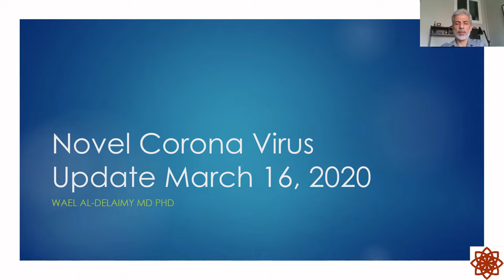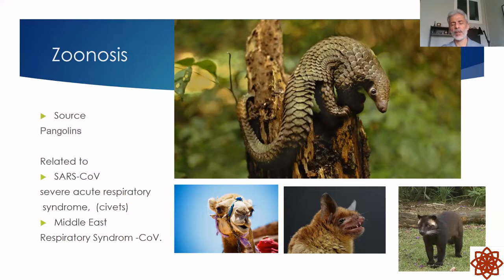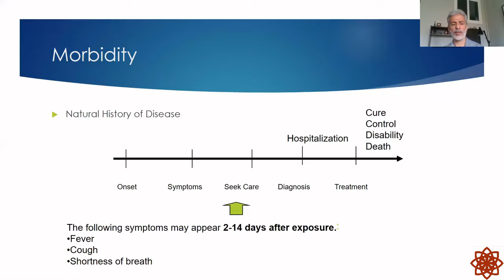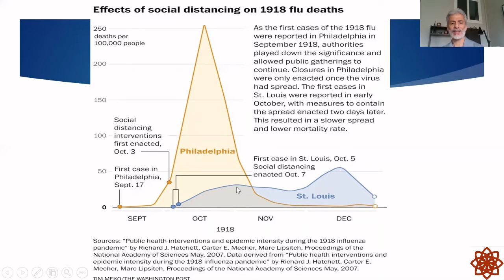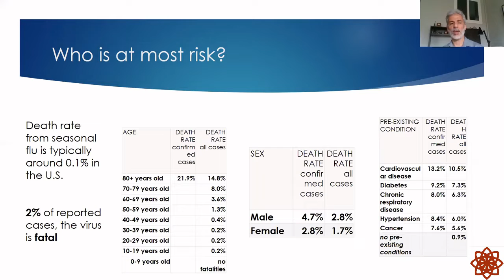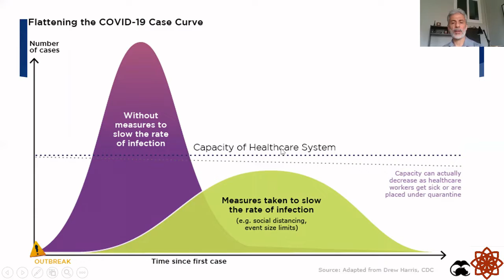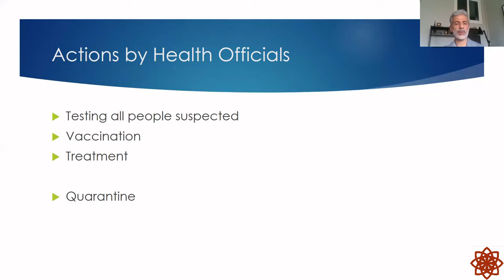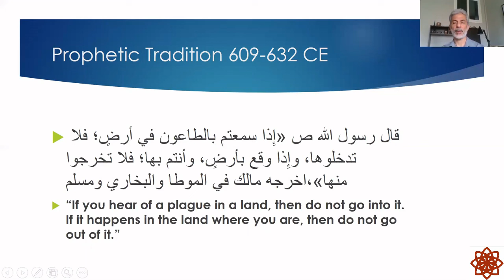Dr. Wael Delaimy: Corona Virus (COVID-19) Update (March 16, 2020, San Diego, CA)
Dr. Wael Al-Delaimy MD PhD, Epidemiologist and Professor of Public Health, University of California San Diego: Corona Virus (COVID-19) Update